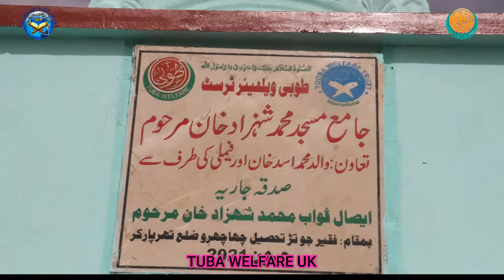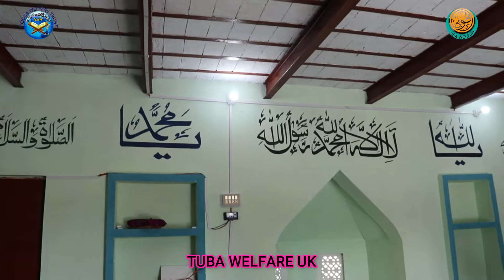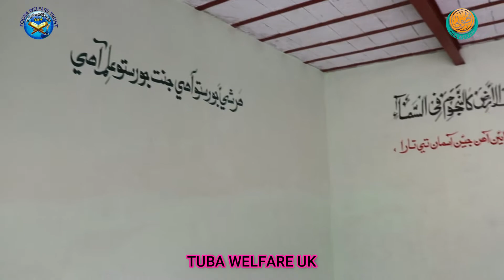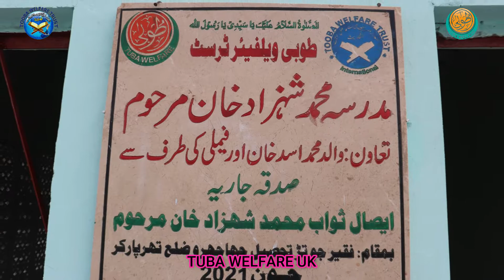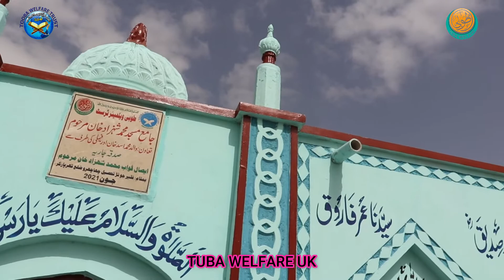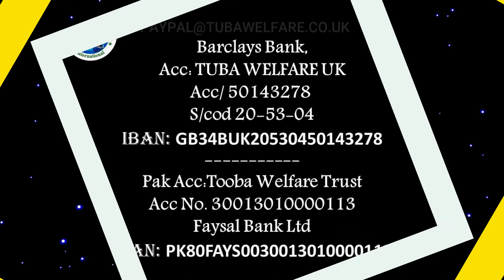MASJID & MADARSA MUHAMMAD SHAHZAD KHAN